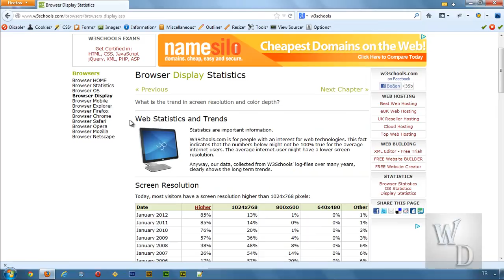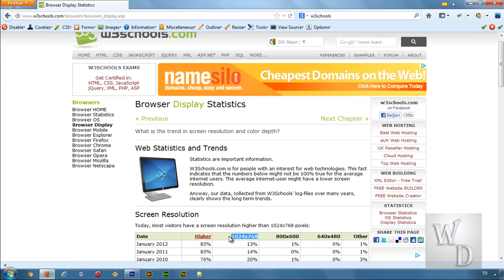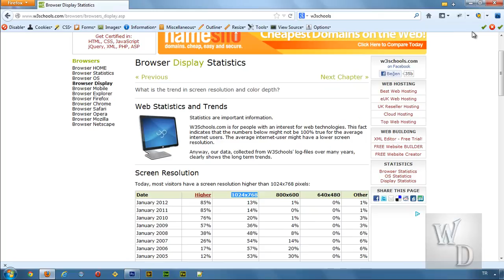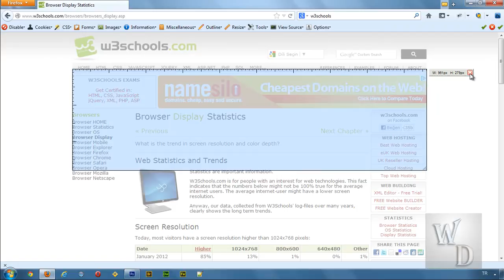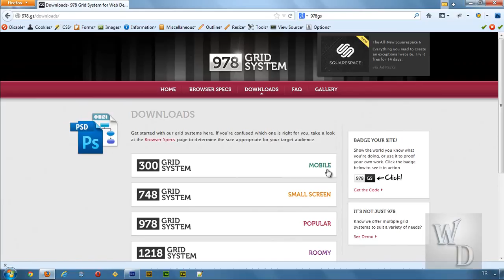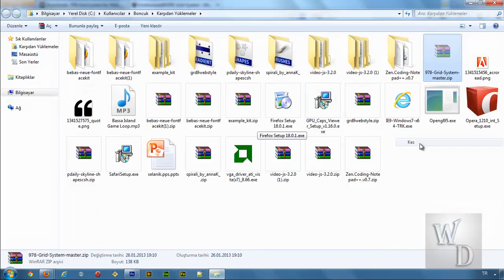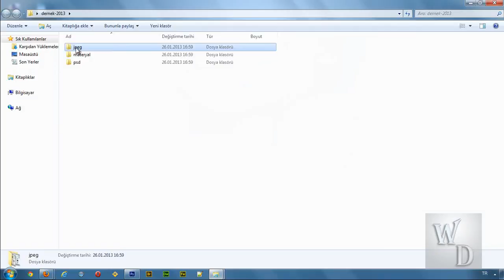02 978 grid sistem ve proje ayarlari